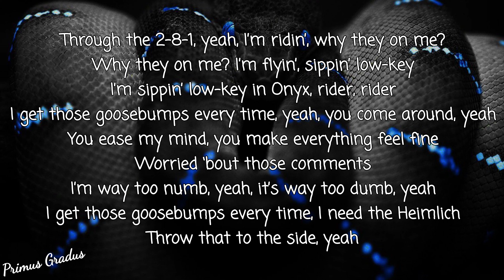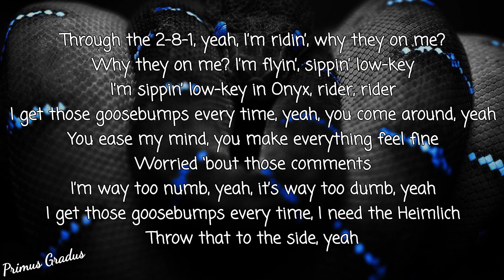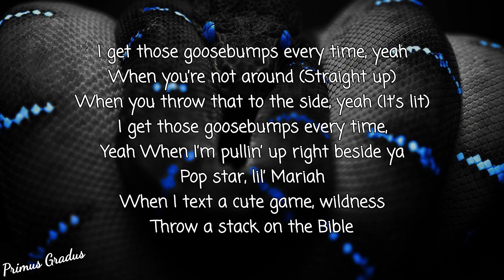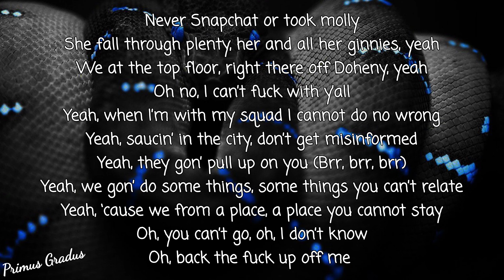(High Quality Audio) Travis Scott, HVME - Goosebumps Remix (Primus Gradus Lyrics)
Lyrics video with high quality audio for "Goosebumps Remix" by Travis Scott, HVME